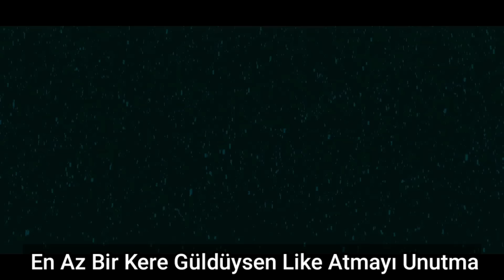8 Dakikada Türk Futbolu | KOMİK ANLAR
8 Dakikada Türk Futbolu Komik Anlar
Herkese Merhaba. "Türk Futbolu Komik Anlar" . Umarım Beğenirsiniz. İyi Seyirler.

Daha Fazlası İçin 🔔 Açın

🎵Music;